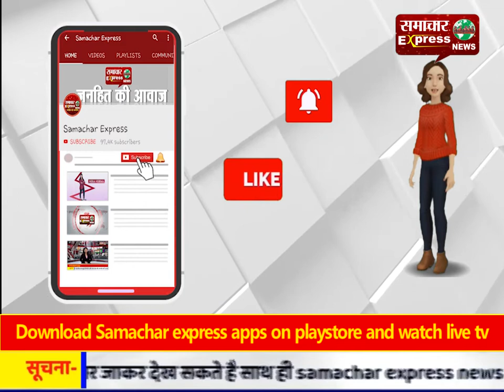खरगोन, मध्य प्रदेश गोगावां थाने परिसर में निकला 6-7 फिट का सांप